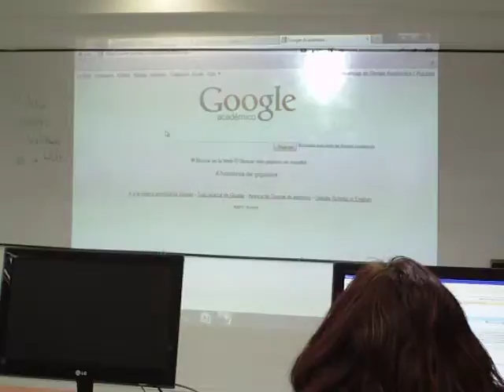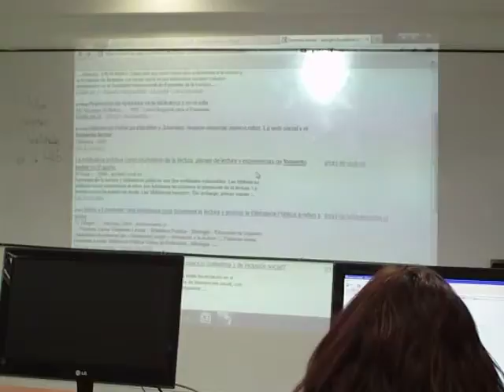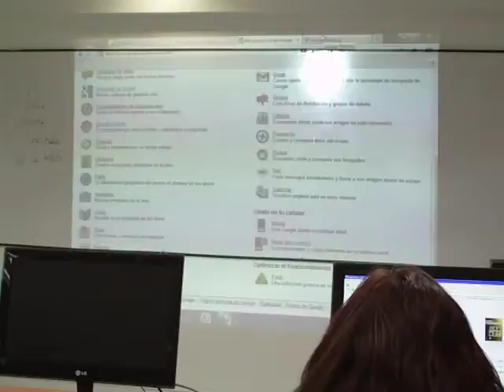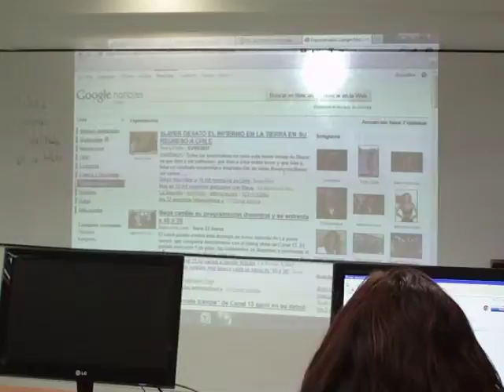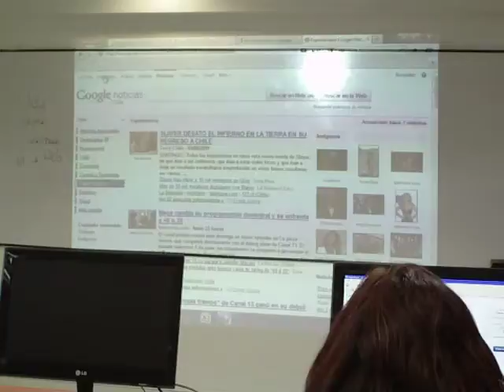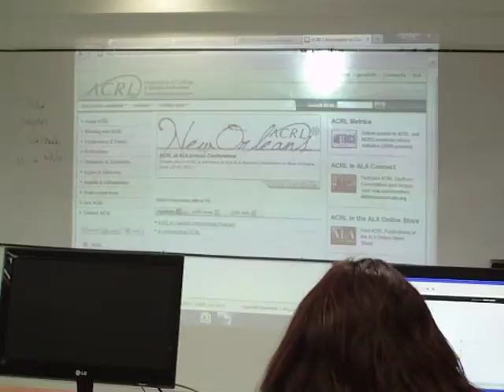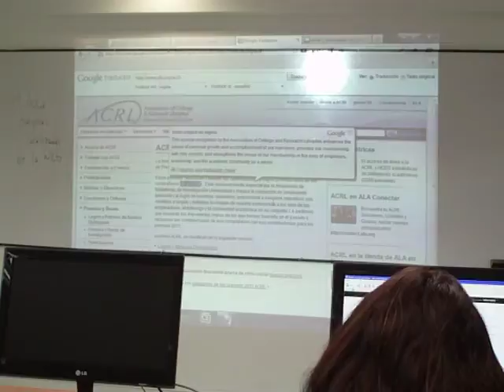Tecnología 04/06 Parte 11